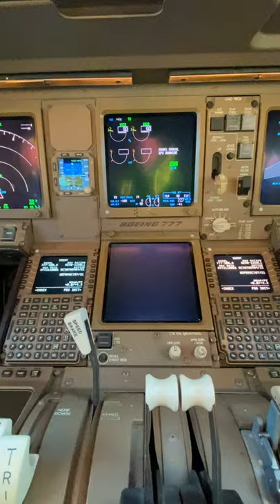#777 cargo airclips cockpit movie in the making today